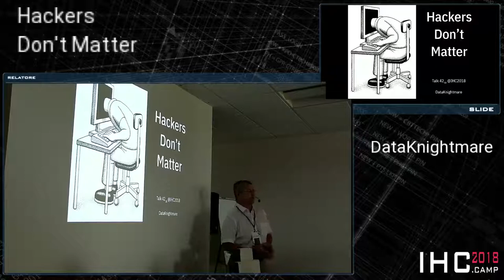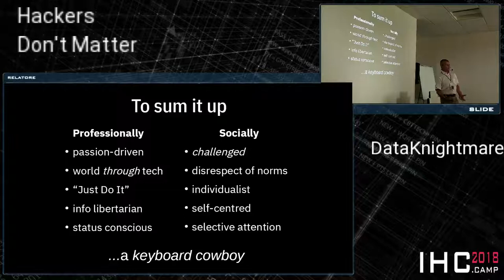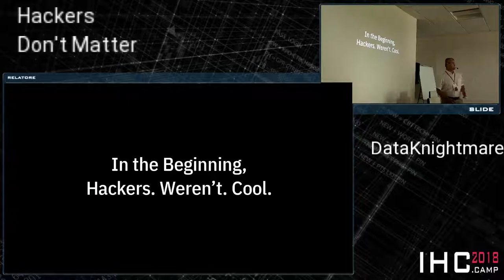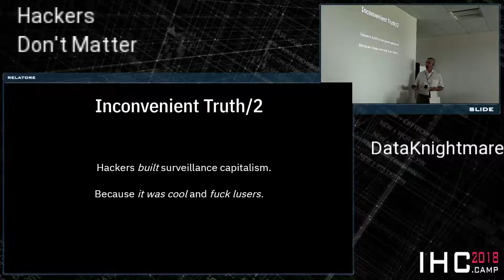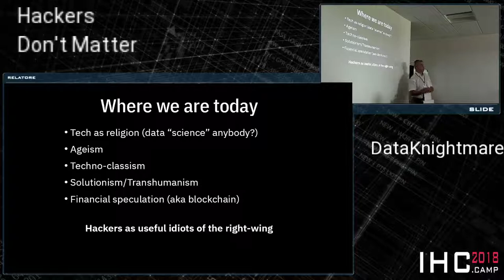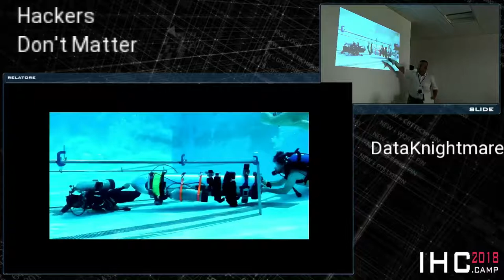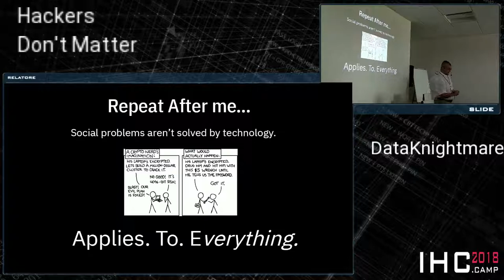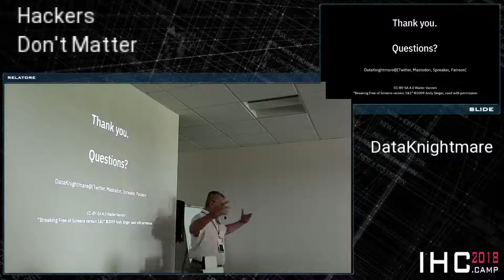DataKnightmare - Hackers Don't Matter